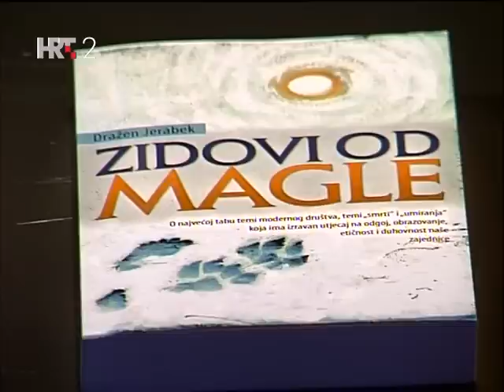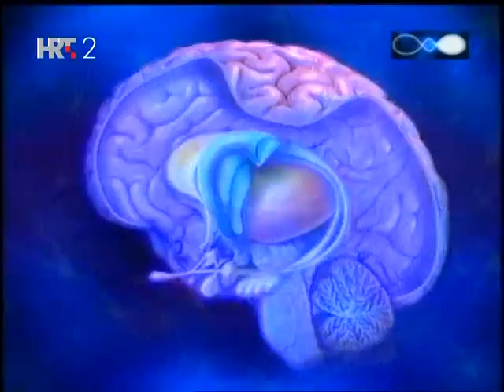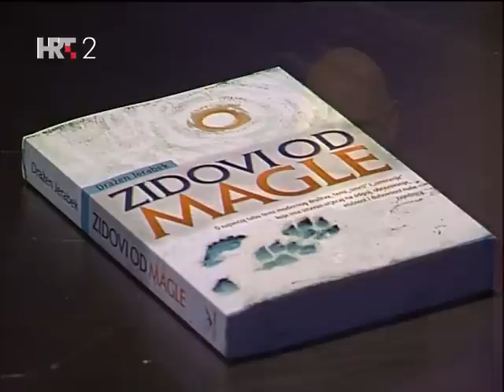Na Rubu Znanosti - Istraživanje smrti